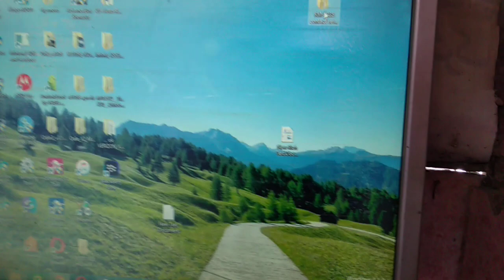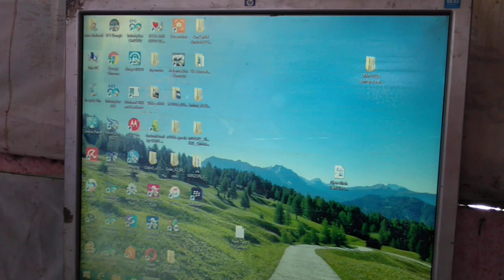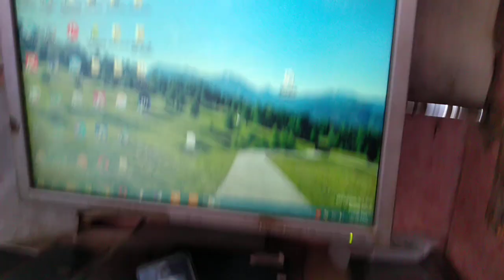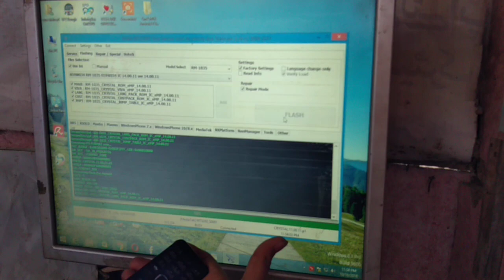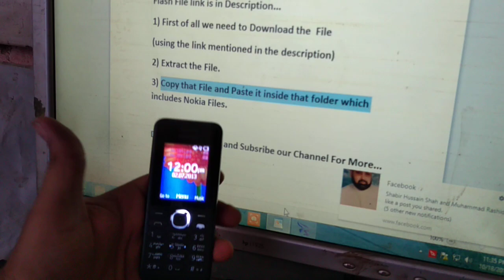Nokia 130 RM-1035 Contact Service Fix With 100%OK Flash File Link | mobile cell phone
flash file link ok

Nokia 130 RM- 1035 After Flash *Contact Service* fixed INFINITY BEST
Flash File link is in Description...
1) First of all we need to Download the  File
(using the link mentioned in the description)
2) Extract the File.
3) Copy that File and Paste it inside that folder which includes Nokia Files.